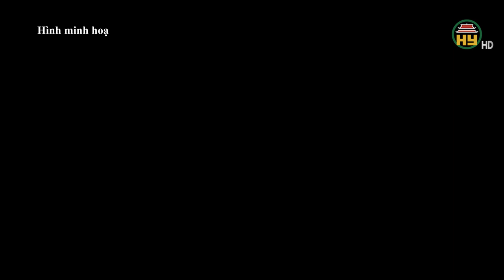Nóng! Nga tập kích hoả lực với tần suất lớn, dày đặc - Thảm kịch với Kiev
Hưng Yên TV |  Nga tập kích hỏa lực với tần suất lớn, dày đặc/ thảm kịch với Kiev / Nga chờ sẵn màn tháo chạy ở Kurakhove của quân đội Ukraine / Ông Zelensky nói về nền hòa bình ở Ukraine / Ông Zelensky nói về nền hòa bình ở Ukraine
Tiktok: Truyền hình Hưng Yên
Facebook: Đài Phát thanh và Truyền hình Hưng Yên
Zalo: Đài PTTH Hưng Yên